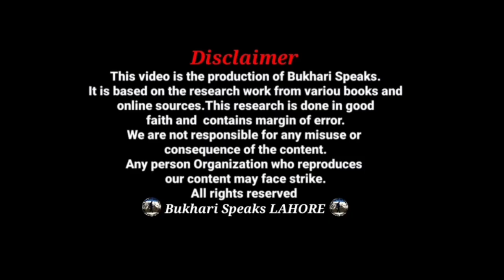Who is Eligible For CSS Exam 2021|CSS Exam Criteria FPSC|CSS Exam Preparation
Hi Everyone! Today we are going to talk about Who is Eligible For CSS Exam 2021. We also gave your Answers in our Q&A Session About the CSS Exam Criteria of FPSC and all the Tips of CSS Exam Preparation 2021 Through the upcoming Exam of CSS 2021. If You Want to Know That What is CSS FPSC 2021 is Than this video Exactly for You People Where You Will Be Able To Learn How To Get CSS Jobs Through Federal Public Service Commission.